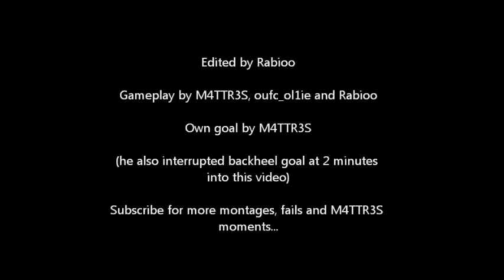NGog Club v3 clubs montage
Our best goals and funny moments from the past month.